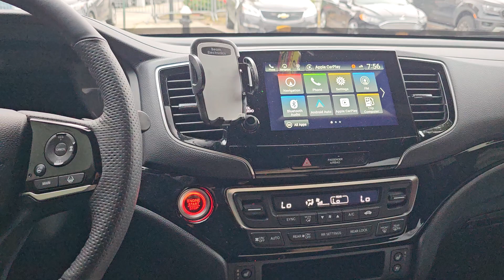Honda Passport Troubleshooting